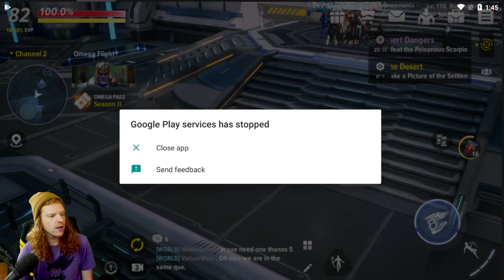How To: GET FREE FULL Nano Fusion HELMET! Acquire Cores And MORE With ALTS! MARVEL Future Revolution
How To: GET FREE Nano Fusions! Acquire Cores And MORE With ALTS! MARVEL Future Revolution